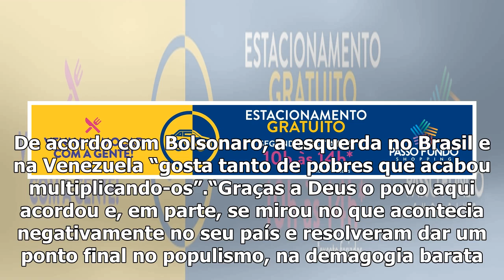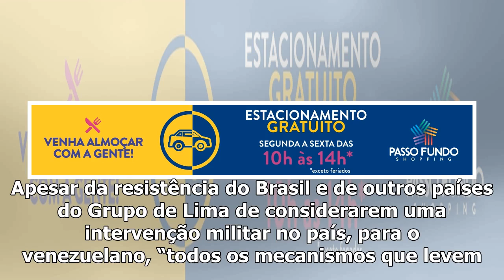'Não pouparemos esforços para restabelecer democracia na Venezuela', diz Bolsonaro a Guaidó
Após receber o autodeclarado presidente interino da Venezuela, Juan Guaidó, no Planalto, o president...